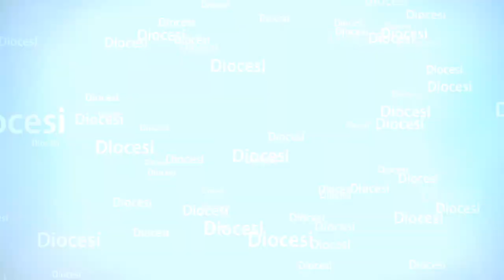Tg Diocesi di San Marco Argentano - Scalea del 25/3/2019 (15)